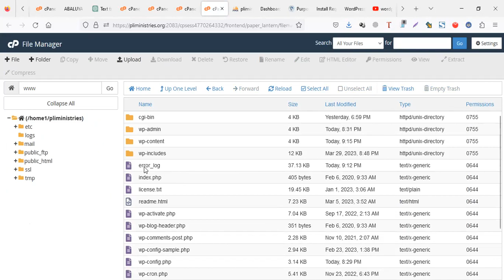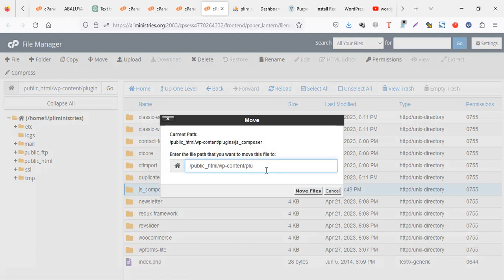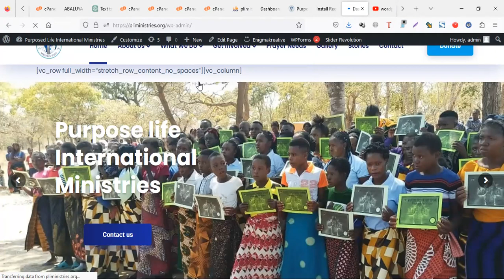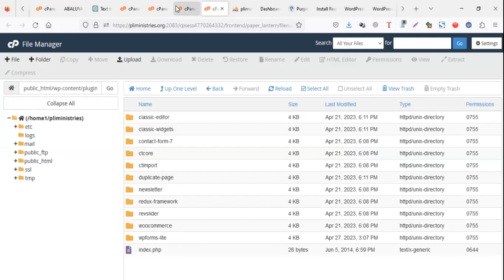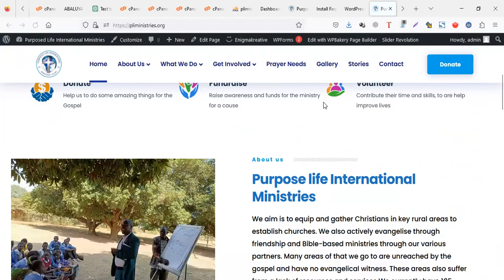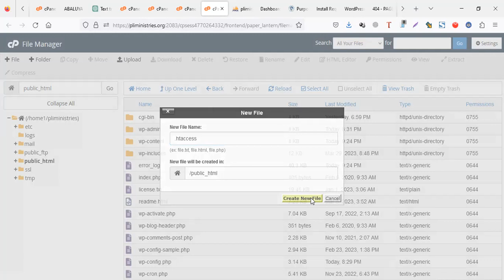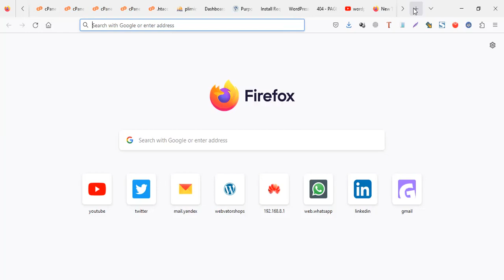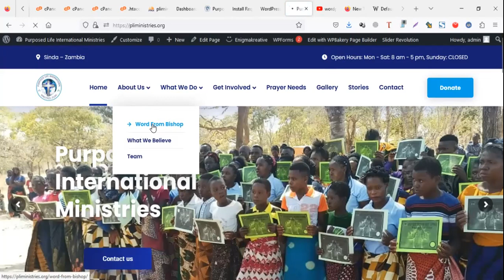There Has Been A Critical Error WordPress Quick Fix 2023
There Has Been A Critical Error On this  Website error is caused by 3 plugins mainly or PHP version.
In the video i show you how to fix this WordPress Error in just a minute and u don't need coding
Video search Tags include;
- There has been a critical error on your website. wordpress fix
- There has been a critical error on this website. after php update
- Wordpress recovery mode
-There has been a critical error on this website wordpress - godaddy
- Wordpress critical error no email
-There has been a critical error on this website. wordpress hostinger
-There has been a critical error on this website. how to fix
-There has been a critical error on this website reddit